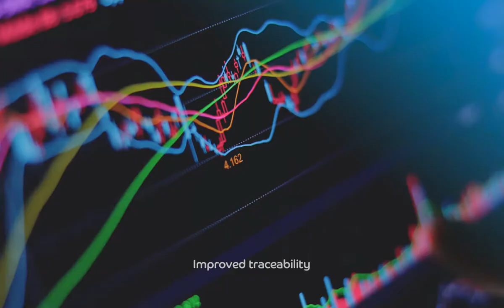du Blockchain Solutions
Since organizations are relying on technology more than ever du Blockchain will change industries and sectors. Both Broomstick’s Content and du’s teams worked closely to make sure we create good quality content for du Blockchain.